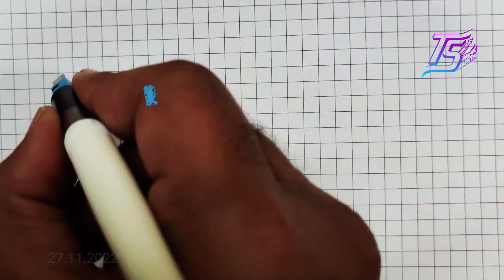Ayzal ❤️🖋️✨ Name Art in Fraktur Calligraphy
Ayzal ❤️ Name Art in Beautiful Fraktur Calligraphy